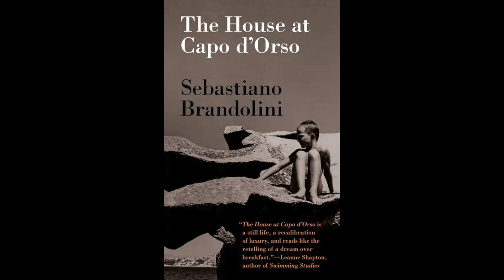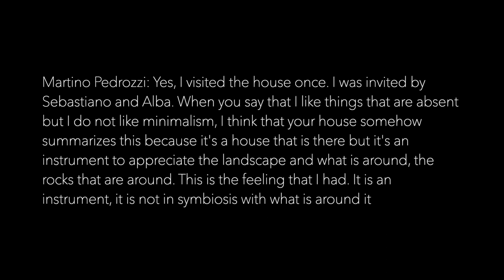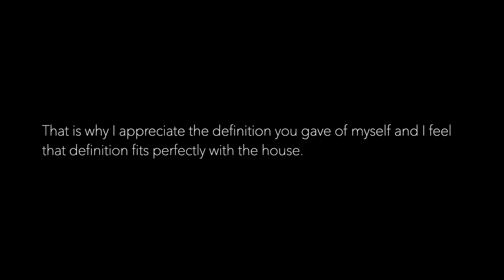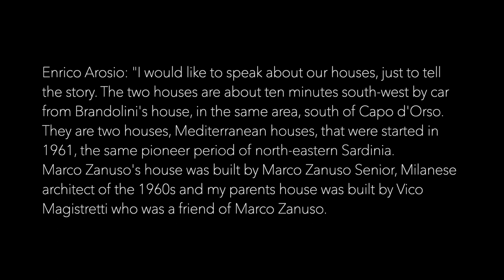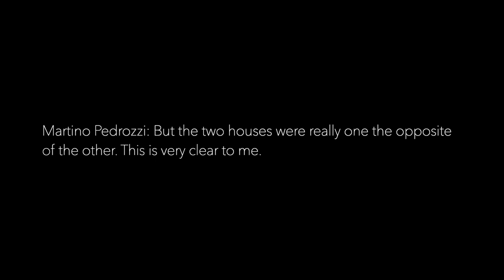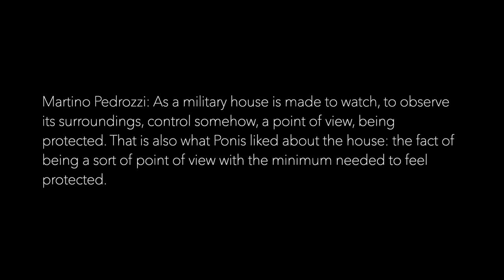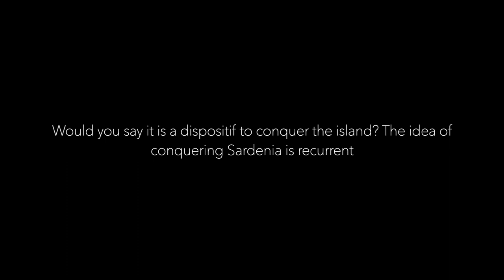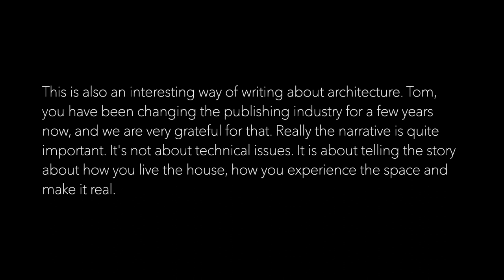A House by the Sea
In this video Sebastiano Brandolini, Thomas Weaver and Martino Pedrozzi talk about The House at Capo d'Orso, by Sebastiano Brandolini, published by MIT Press

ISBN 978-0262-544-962